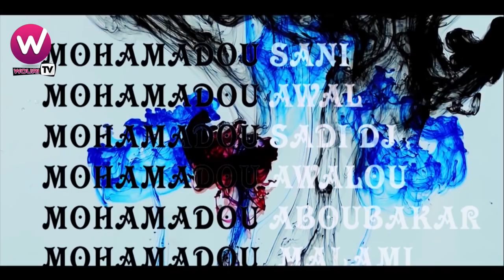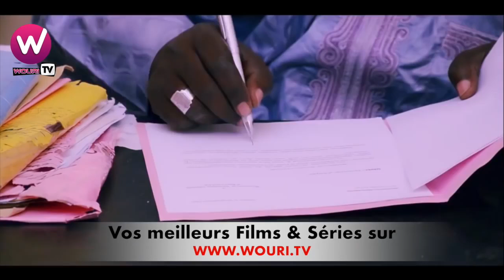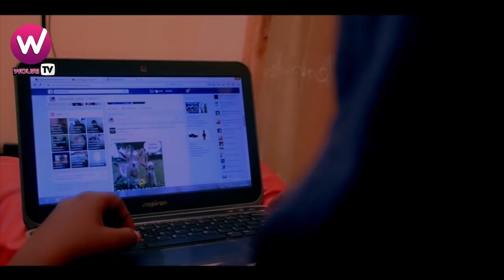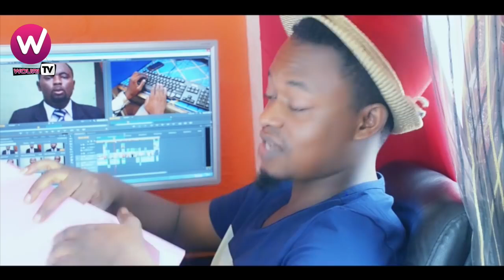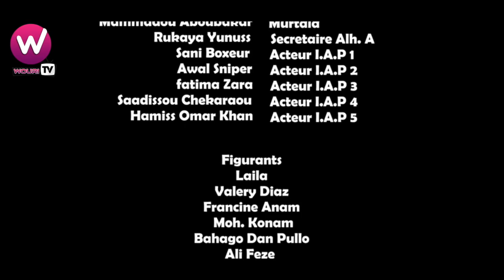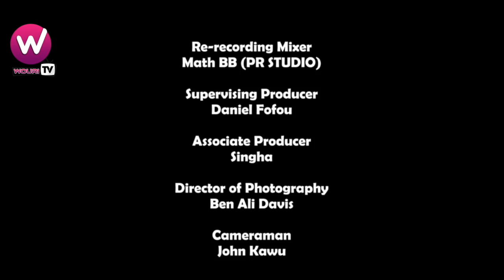Films camerounais j'aime la femme marié 🇨🇲🇨🇲